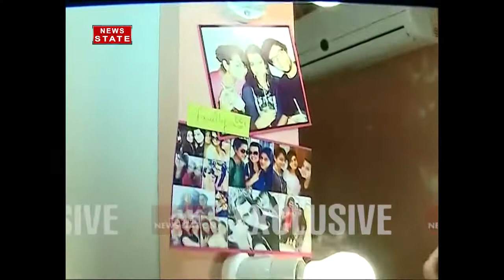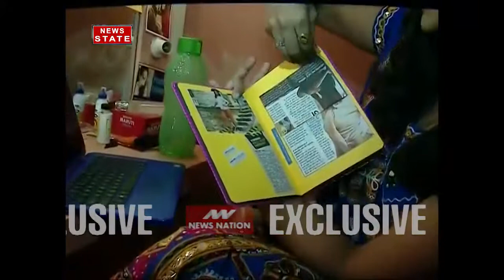Television actress Prachi Tehlan's exclusive interview with News Nation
Prachi Tehlan, former captain of Indian Netball Team has given a special interview from popular TV series 'Ikyawann' sets to the team of News Nation. Watch the video to know what the actress has to say regarding her show.